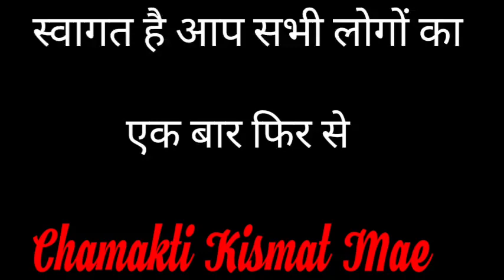21जनवरी मौनी अमावस्या को गाय माता को खिलाए ये चीज 7 पीढ़ी तक धन समाप्त नहीं होगा || Jyotish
21 जनवरी मौनी अमावस्या को गाय माता को खिलाए ये चीज 7 पीढ़ी तक धन समाप्त नहीं होगा || Jyotish ||